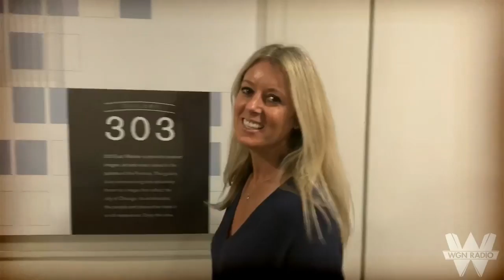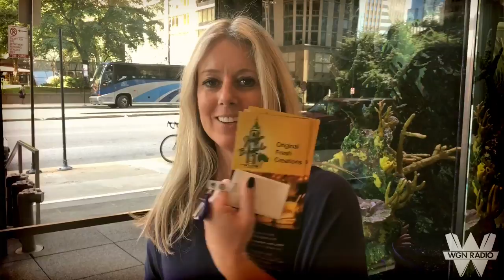Mary Sandberg Boyle is Always Hungry at Jaffa Bagels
Mary Sandberg Boyle is Always Hungry so she’s eating her way through the Chicago Pedway system. Jaffa Bagels is the spot this week.